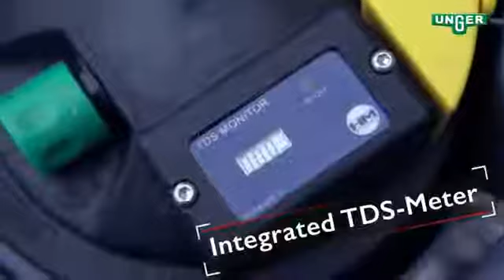Unger HydroPower DI Filters - Product Details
The most versatile DI filter available, the Unger HydroPower DI filters have revolutionised the functionality of window cleaning DI vessels. With its innovative QuickChange resin bags, resin efficiency and simple plug and play configuration the the Unger HydroPower filters are a game changer.